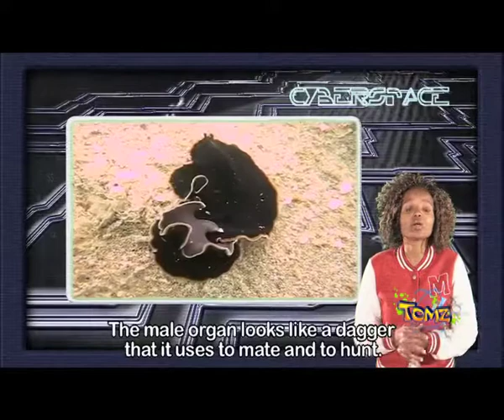TOMz S3 E25 - Strange animal mating behaviours